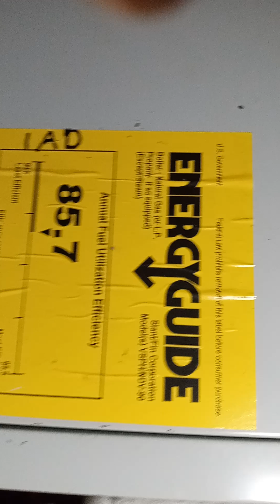a house in Lowell ma(2)